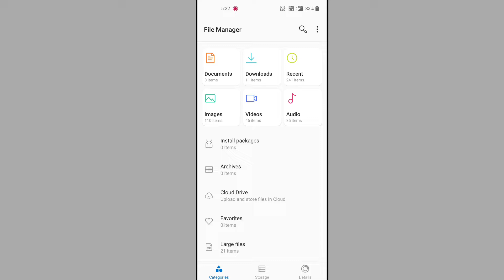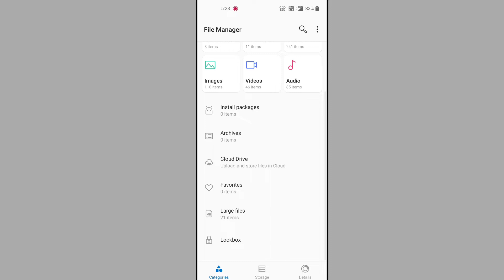Redmi Note 10 & Note 10 Pro Free Fire Lag Fix || Free Fire Lag Problem Fix In Redmi Note 10 Pro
Instagram ____  @gs_rider_777